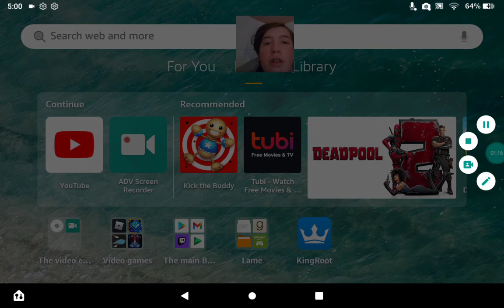Your update with your host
I finally Got my goals inlined